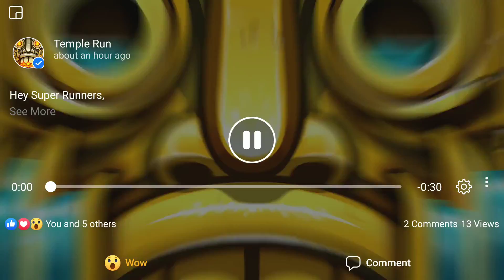Enchanted Place Temple Run 2 Trailer launch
Hey Runners,
Here’s a snippet of our new map - The Enchanted Palace map will be available to play on August 27th. Enter and run through the mystical walls of the Enchanted Palace, explore the charming gardens and collect brand new artifact sets. Beware the dangerous traps!
A select few have had the chance to see the update a little early, the Enchanted Palace map will be unlocked simultaneously for everyone later this week.